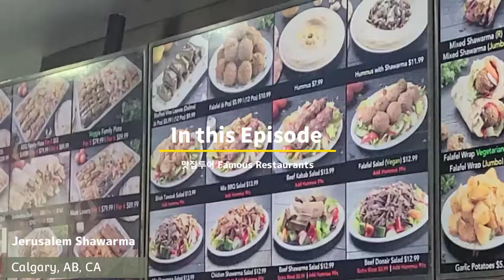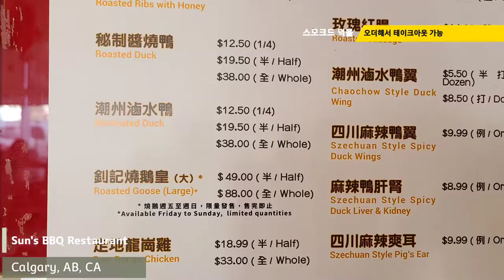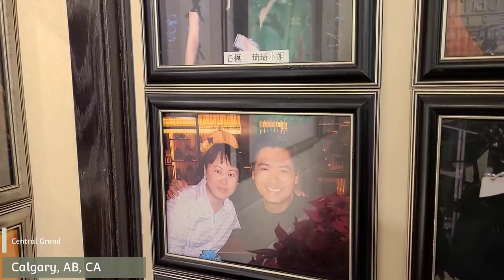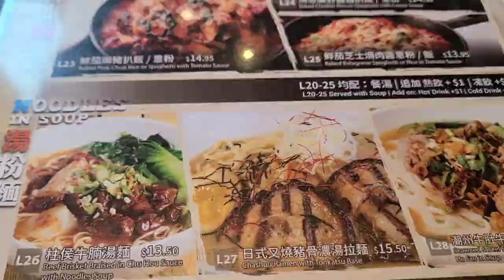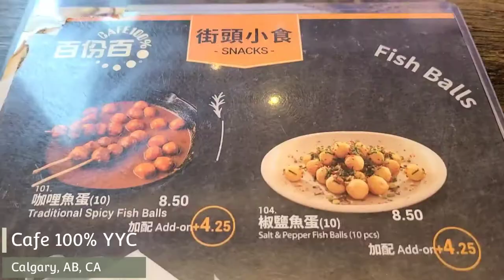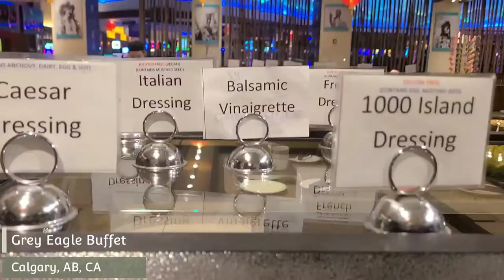부담없이 자주 가는 중국맛집 레스토랑 투어 Calgary Restaurants 홈레스토랑 팬케익 블랙퍼스트 메뉴 best restaurants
최근 다녀온 중국레스토랑 약간의 메뉴들과 함께 부담없이 즐길수 있는 곳입니다.주로 많이들 이용하는곳이라 가보신분들도 있을것 같은데요. 아침이면 주로 즐겨 만들어먹는 블래퍼스트 영상들까지 재밌게 영상으로 함께해주세요.  best restaurants to try and best blackfast for you!
늘 건강하시고 행복한 하루하루되세요.